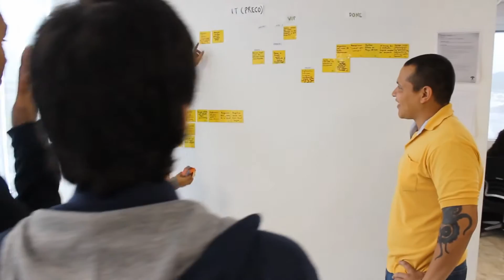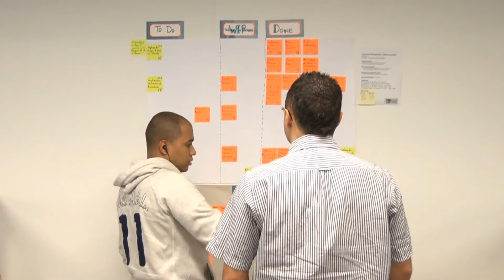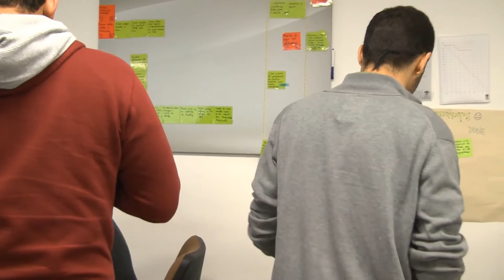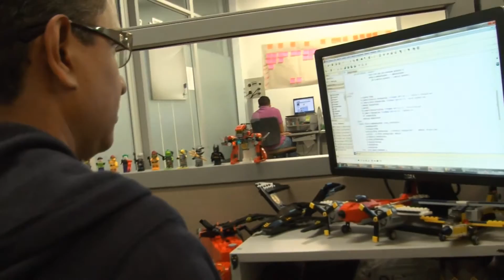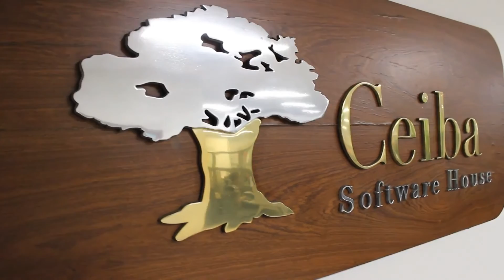Video de Ceiba Software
Se presenta a Ceiba Software como una Compañía que cuenta con un excelente clima laboral y utiliza Scrum como marco de trabajo ágil para agregarle mayor valor a sus clientes.